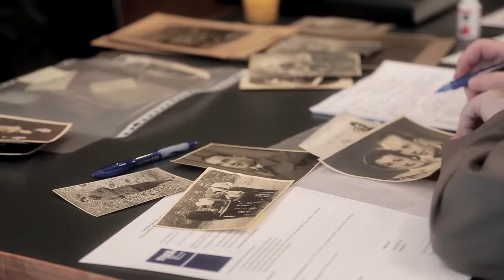Memorial de la Shoah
Campagne Don ISF
Réalisation : Guillaume MIQUEL
Avril 2016